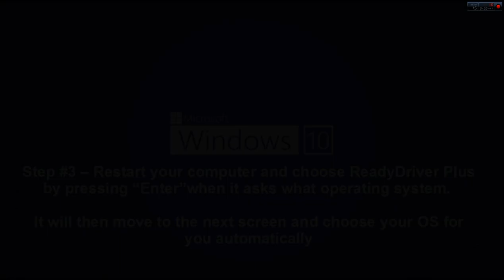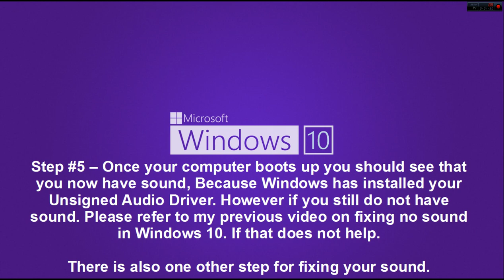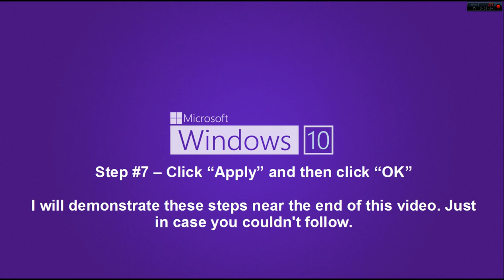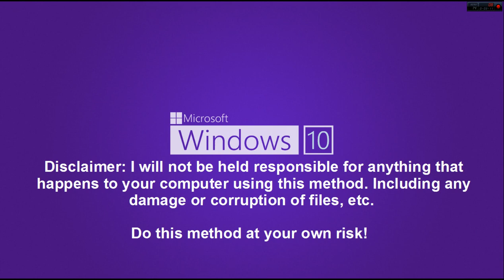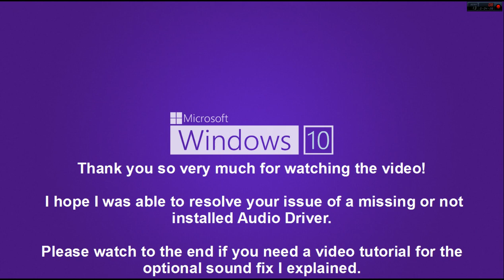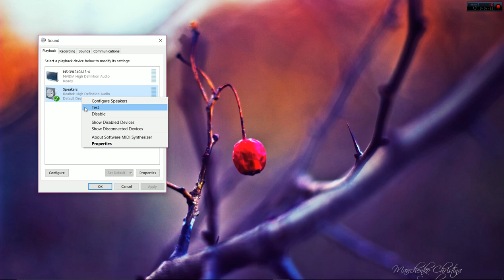Windows 10 - Audio Driver Missing/Not Installed Fix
2018 Update: I created a full text and video guide with all my no sound Windows 10 fixes which is available on my official website for your convenience!

Follow along with it while watching my Windows 10 fix videos if you'd like...

You can get a High-Performance PC!

UPDATE #2!!! I have uploaded a new video showing a safer method for loading your audio drivers that does not involve installing anything.

UPDATE!!! I should have mentioned this in the video but please create a system restore point before attempting this fix. Control Panel - System and Security - System - Advanced System Settings - System Protection and click Create. You can also go to Start and then simply type System Restore into "Ask me anything" and click the first link.

Alternatively in Windows 10 a permanent method that requires extra steps would be to always restart your computer by clicking "Restart" and holding shift. Then when your PC reboots to a blue screen Click "Troubleshoot" Then "Advanced options" and on the next screen choose Startup Settings, then click restart and when your computer reboots to the blue screen shown in the video press 7 on your keyboard. This method will work if you do not wish to install ReadyDriver Plus. However unfortunately you will still have to follow these steps every time you want sound to work on your computer :(

(New Video will be uploaded to explain this second method)

Daniella here bringing you another Windows 10 Fix. A lot of you commented that you had no audio driver installed. Therefore you obviously were unable to resolve your issue by following the instructions in my first fix video.

Well I looked into the issue and found out that it is because Windows 10 sees your Audio Drivers as unsigned. Thankfully I was able to find a fix for this that will only take a few minutes to implement! :)

Step 2# - Download ReadyDriver Plus from that link.

Don't change any of the default install options, unless you know what you are doing. (Only have windows 10? 1 Stroke!)

If you have more than one operating system choose the appropriate stroke number. 2 OS's choose 2 Stroke, etc.

Step #3 – Restart your computer and choose ReadyDriver Plus by pressing “Enter”when it asks what operating system.

It will then move to the next screen and choose your OS for you automatically

Step #4 – You will see a blue screen and will need to press the keyboard key 7 for Disable driver signature enforcement

A screenshot of this page is in the video. It is here that you need to press the 7 key on your keyboard. You will only have a few seconds to do so.

Step #5 – Once your computer boots up you should see that you now have sound, Because Windows has installed your Unsigned Audio Driver. However if you still do not have sound. Please refer to my previous video on fixing no sound in Windows 10. If that does not help.

There is also one other step for fixing your sound.

Step #6 (Optional) – If you still have no sound and have done everything outlined in my previous video there is one other method that is sure to have things working for you.

Ensure you have Audio Drivers Installed first. Then open up playback devices by right clicking the Audio icon in the lower right of your taskbar.

Double click your audio driver, or right click and choose properties. Audio Driver Example: Realtek

Next click “disable all sound effects”
Here is a pic of what it should look like.

Step #7 – Click “Apply” and then click “OK”

I will demonstrate these steps near the end of this video. Just in case you couldn't follow.

Step #8 – Repeat steps #3 - #5 every time you boot up your computer. I know it isn't a perfect solution but it is better than having no sound at all right? Hopefully windows will put together an official fix but for now this works. You should not have to redo steps #6 & #7 however. So you really only have to press two things in total for this to work :)

Do this method at your own risk!

I tested this fix using a 64 bit  Laptop upgraded to Windows 10  and did not run into any issues at all.

If you enjoyed this video and would like to see more tips, tricks, and fixes for Windows 10. It always makes me very happy to see a new subscriber, and I Love reading through all your awesome comments!